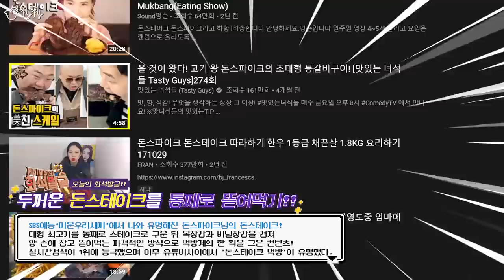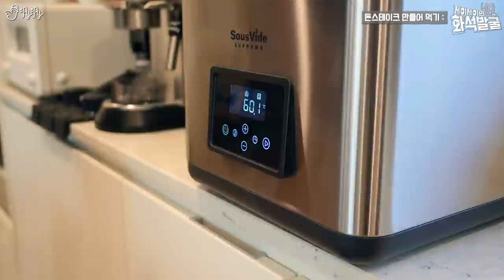한 끼에 32만원을 태워?! 한우 1++ 채끝살로 대왕 돈스테이크를 만들다!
촬영PD. 아임서리(한설희)